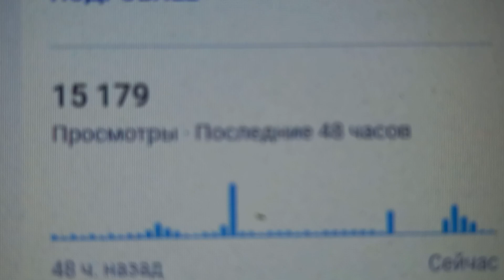15 179 просмотров за 48 часов на день 23.06.2024